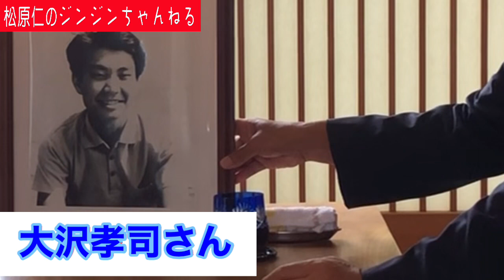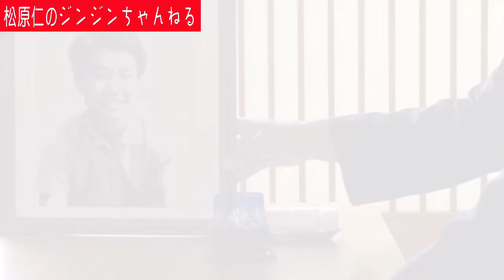拉致被害者認定を！②大沢孝司さんの人柄 お兄さん大沢昭一さんに聞く まつばら仁（立憲民主党 東京３区）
特定失踪者で元新潟県庁職員の大沢孝司さん
北朝鮮による拉致被害者に認定すべき

実兄であられる
大沢昭一さんと対談
大沢孝司さんの人柄をうかがいました。